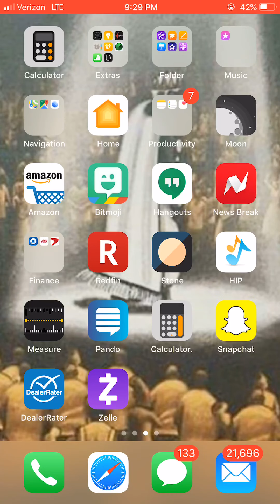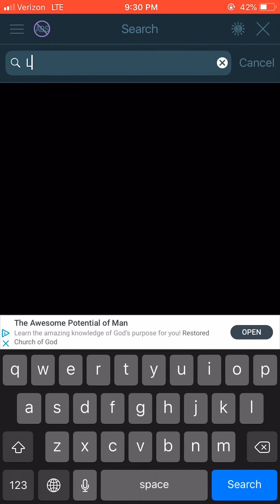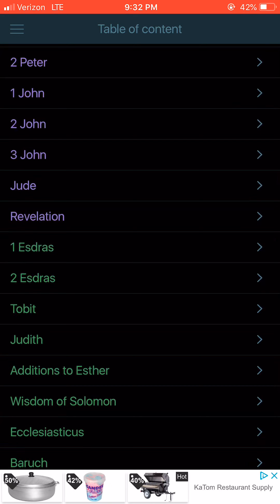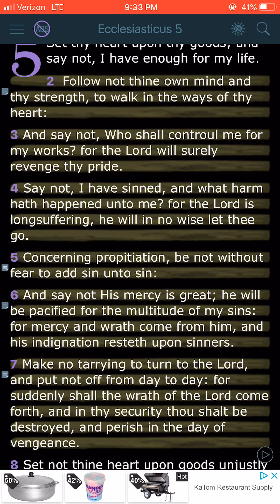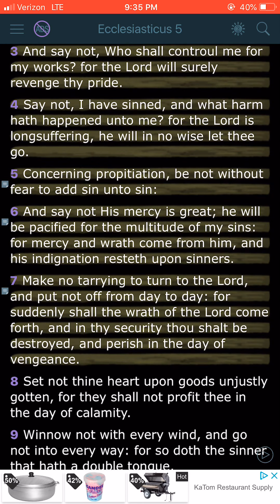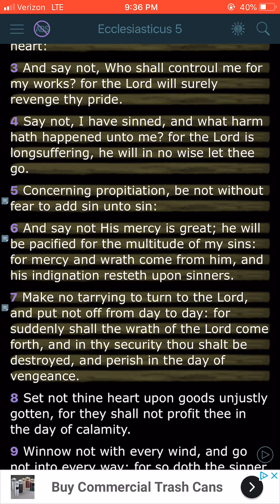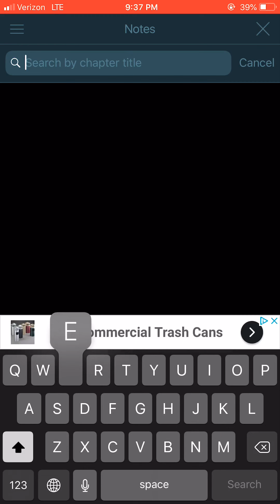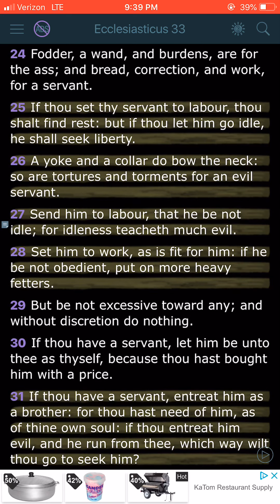A good mindset to have